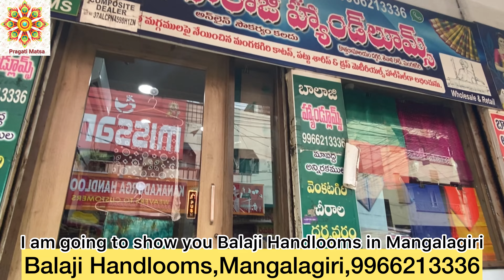Wholesale Price Mangalagiri Pattu Sarees // mangalagiri sarees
PRAGATI MATSA:;

Shop Name  : BALAJI Handlooms

Owner name : NERELLA BALAJI

Shop address : Tenali Road, Mangalagiri - 522503, Guntur(Dt).